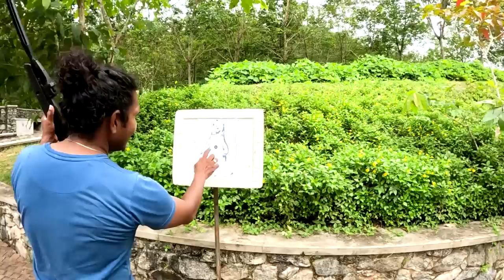Leaf Olu Ella Vlog 2😍 Swimming Pool එකේ ඉදන් භාවනා කරන්න පුලුවන්🧡රසට කෑවා දවල්ට පට්ට තැනක ඉදන්😍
සුපිරිම සුපිරි දවසක් අද පැය ගානක් වතුරේ හිටියා පට්ට තැනක ඉදන් දවල්ට කෑවා 👍
Leaf Olu Ella - 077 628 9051
Travel With Lahiru 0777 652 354